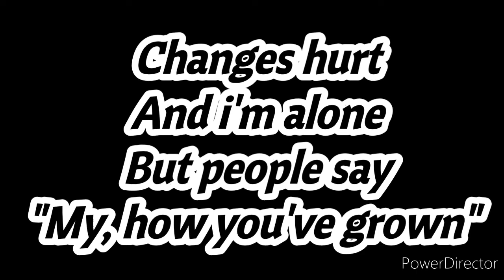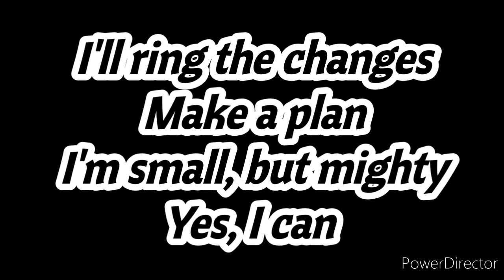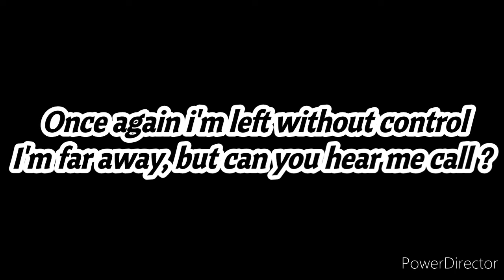🇨🇿 We are Domi - Lights Off (ESC 2022 Czech Republic)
Albania: Ronela Hajati - Sekret
Armenia: Rosa Linn - Snap
Australia: Sheldon Riley - Not the same
Austria: Lumix & Pia Maria - Halo
Azerbaijan: Nadir Rüstəmli - Fade to black
Belgium: Jérémie Makiese - Miss you
Bulgaria: Intelligent Music Project - Intention
Croatia: Mia Dimšić - Guilty Pleasure
Cyprus: Andromache - Ela
Czech Republic: We are Domi - Lights Off
Denmark: REDDI - The show
Estonia: Stefan - Hope
Finland: The Rasmus - Jezebel
France: Alvan & Ahez - Fulenn
Georgia: Circus Mircus - Lock me in
Germany: Malik Harris - Rockstars
Greece: Amanda Tenfjord - Die together
Iceland: Sigga, Beta & Elín - Með hækkandi só
Ireland: Brooke - That's Rich
Israel: Michael Ben David - I.M
Italy: Mahmood & Blanco - Brividi
Latvia: Citi Zēni - Eat your salad
Lithuania: Monika Liu - Sentimentai
Macedonia: Andrea - Circles
Malta: Emma Muscat - I am what I am
Moldova: Zdob și Zdub & Frații Advahov - Trenulețul
Montenegro: Vladana Vučinić - Breathe
Netherlands: S10 - De Diepte
Poland: Krystian Ochman - River
Portugal: Maro - Saudade, saudade
Romania: WRS -Llámame
San Marino: Achille Lauro - Stripper
Serbia: Konstrakta - In corpore sano
Slovenia: LPS - Disko
Spain: Chanel - SloMo
Sweden: Cornelia Jakobs - Hold me closer
Switzerland: Marius Bear - Boys do cry
Ukraine: Kalush Orchestra - Stefania
United Kingdown: Sam Ryder - Space man

 ! Ces vidéos ne sont pas autorisés à être partagé et mis à son nom sur une autre chaîne, sous peine de sanction !

-- Paroles françaises de 'Lights Off' --

Mon âme s'est égarée
Je ne sais plus où aller
Il n'existe pas d'erreur
Que je n'aie pas commise

Les changements font mal
Et je suis seule
Mais on me dit
"tu as tellement mûri"

J'ai essayé de changer de boulot
Changer d'amant
J'ai changé de meuble
Changer mes draps de lit

Je changerai même mon cœur
Mais c'est impossible
Alors j'éteinds les lumières

Où es-tu à present, alors que tu me manque ?
Tu navigue autour de moi
Où es tu à présent ?
Ou es tu à présent ?

Je changerai ma façon de faire
J'elaborai un plan
Je ne suis pas bien grand mais j'ai du pouvoir
Oui, j'en suis capable

Je vais construire une forteresse
Construire un mur
Je serai une reine
Invincible

Une nouvelle fois, je me retrouve sans aucun contrôle
Je suis loin mais est-ce-que tu m'entends t'appeler

🇨🇿 WE ARE DOMI - LIGHTS OFF // Anglais